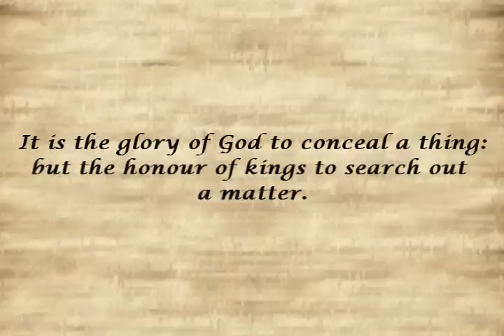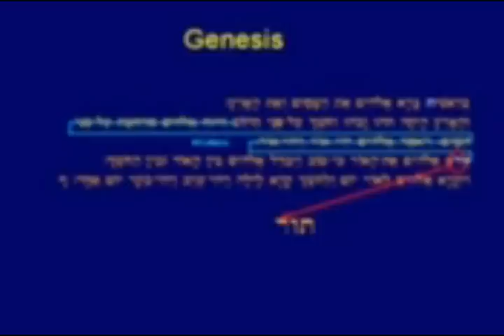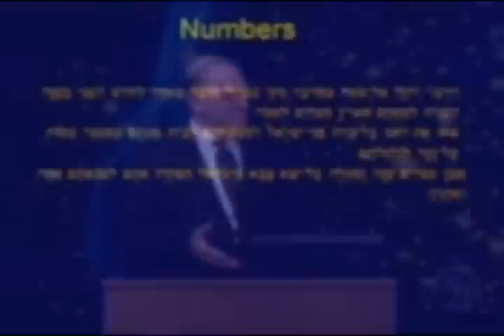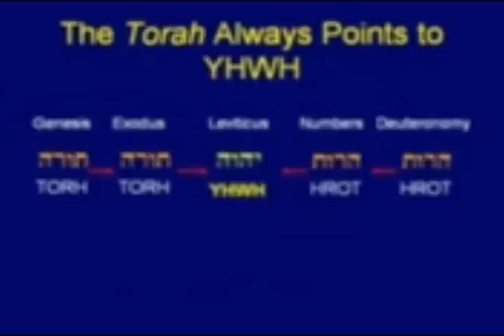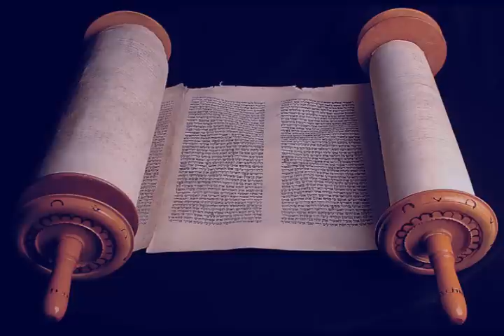Fingerprints of the Holy Spirit : The Torah Code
The Torah code reveals the supernatural finger print of the Holy Spirit.